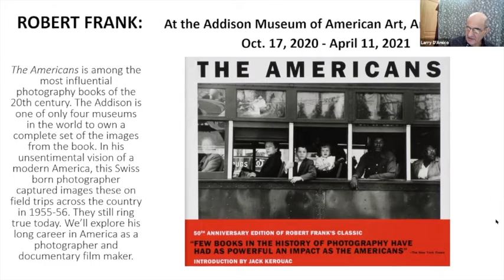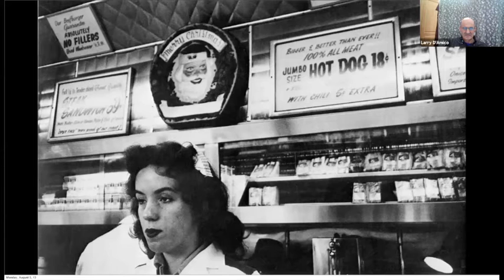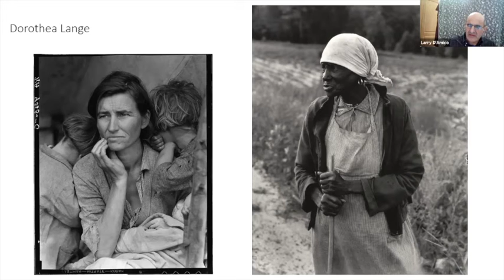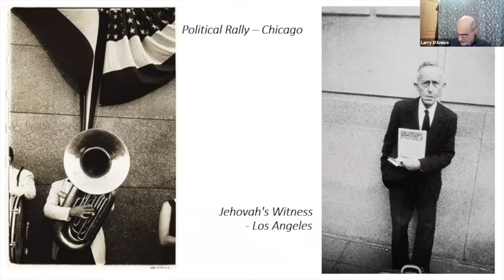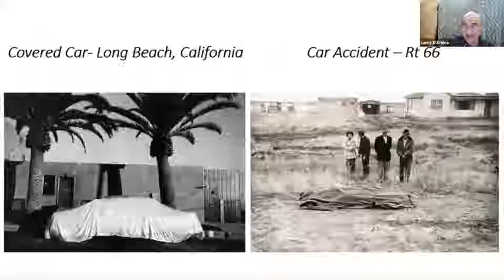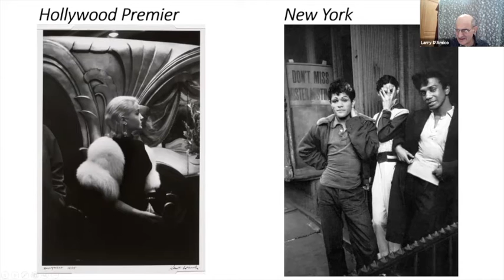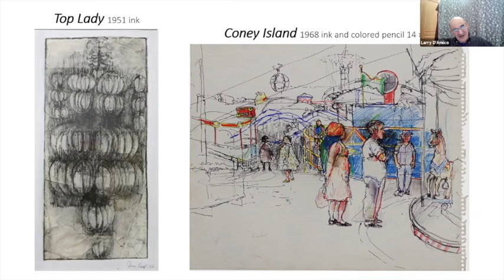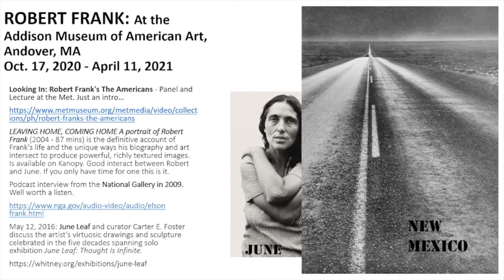Art Talk - Robert Frank's: The Americans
Chappaqua Library with Larry D'Amico January 8, 2021